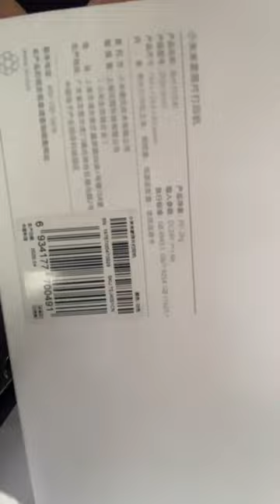Xiaomi Mijia Mi Photo Printer 6 inch High definition | Auto Film Multi size Id Photos Smart Printer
Xiaomi Mijia Mi Photo Printer 6-inch High-definition Auto Film Multi-size Id Photos Smart Printer Wireless Phone Photo Printer - Smart Remote Control
smart kitchen appliances for the home